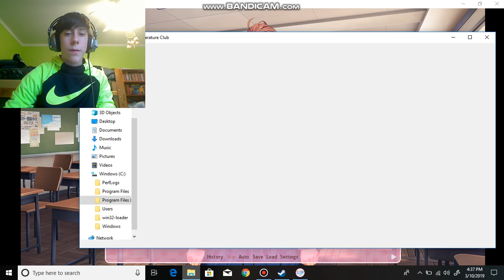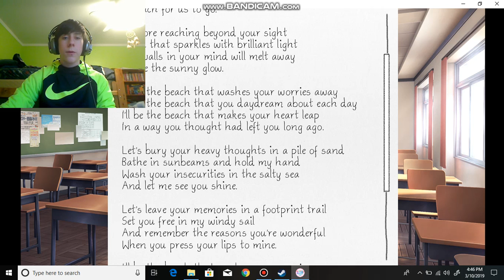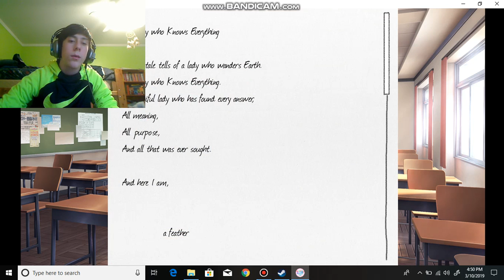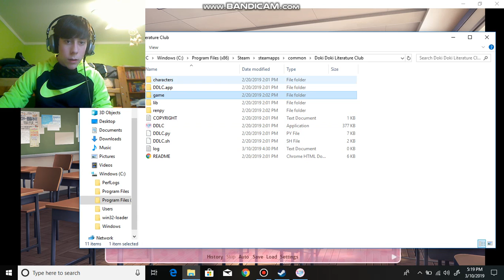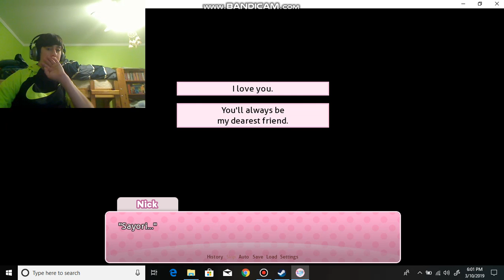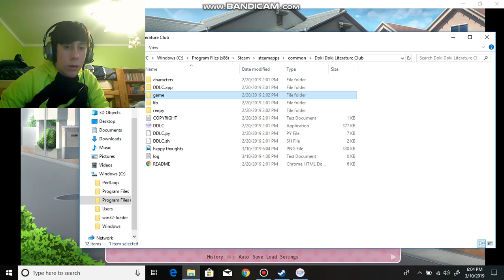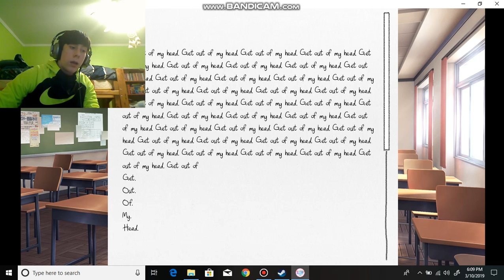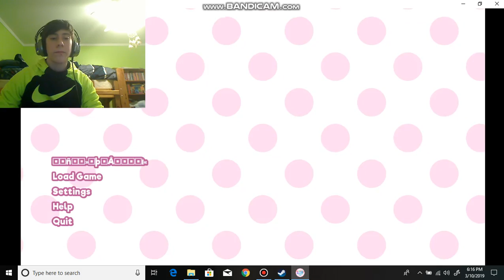HOLY SH*T!!! | Doki Doki Literature Club! - Part 4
We're gettin' a little feisty on the episode of Doki Doki!